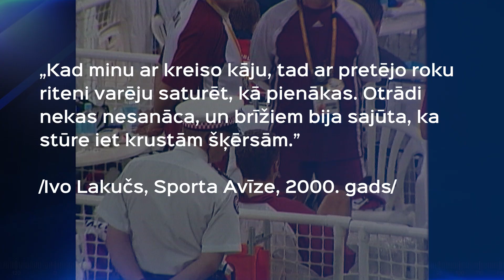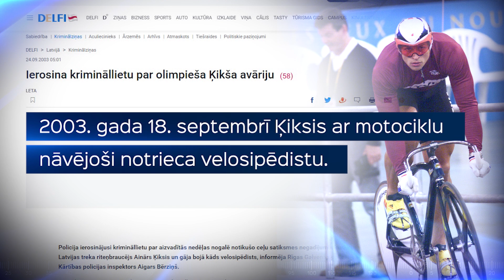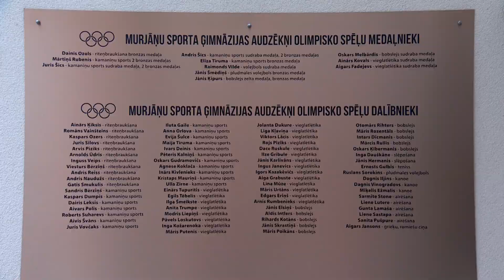Treka riteņbraukšana. Gaišā piemiņā…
Pirms 20 gadiem ar treka riteņbraucējiem Latvijā saistīja olimpisko medaļu cerības. Kopš tā laika trekisti   vairs nav startējuši. Kas notika?